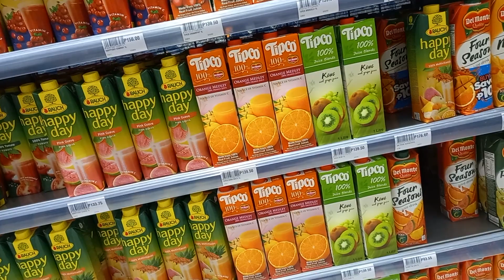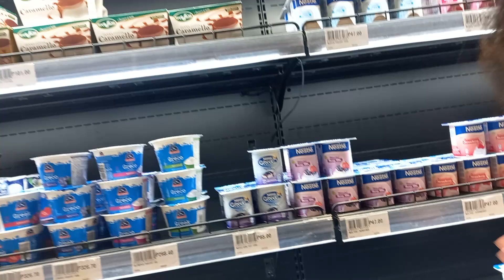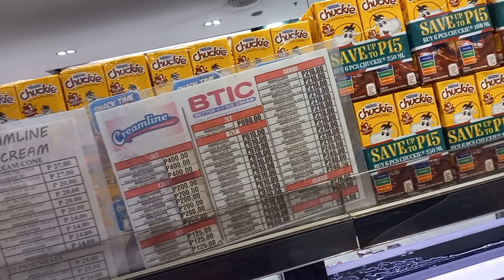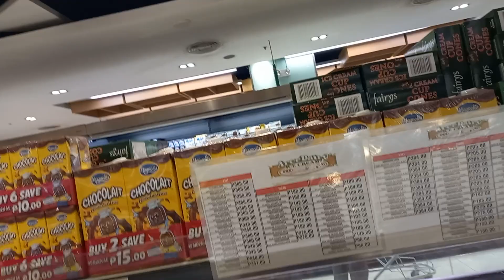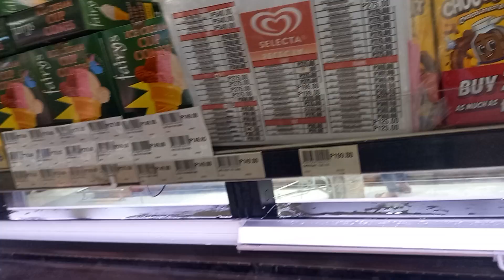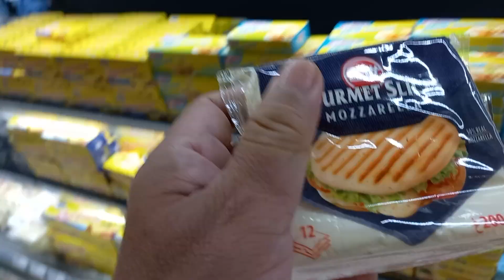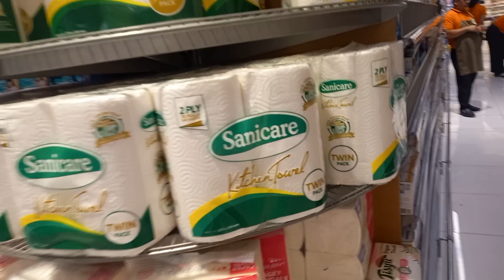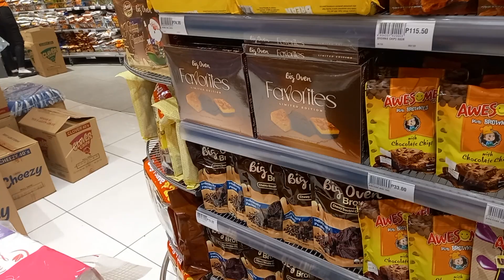EP6 GROCERY NA